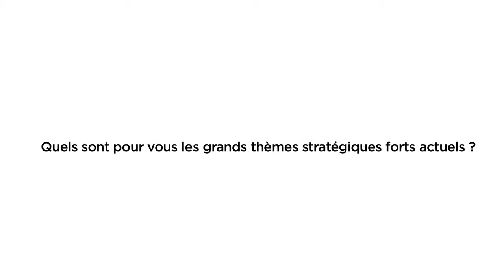Yves Cazeau (Bouygues Telecom) « Il faut profiter de la révolution technologique qui arrive »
Yves Cazeau, directeur technologies, prospectives et innovation de Bouygues Telecom, nous explique qu'une révolution technologique arrive avec le cloud et le big data.